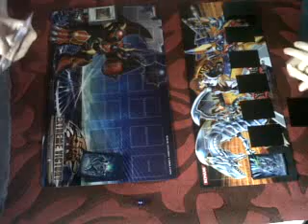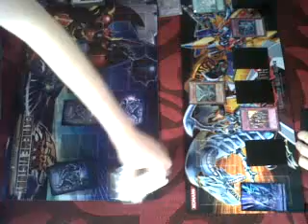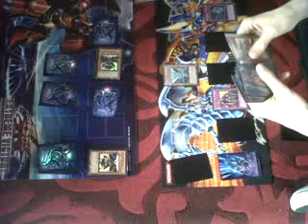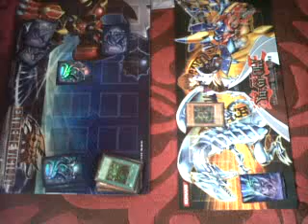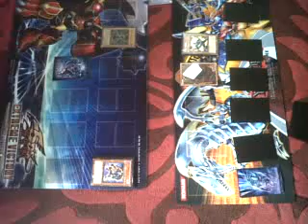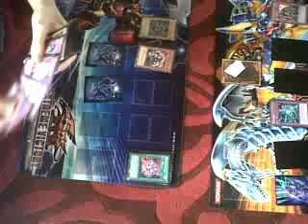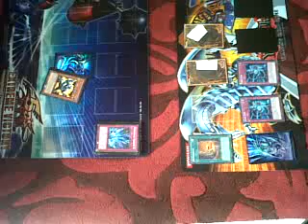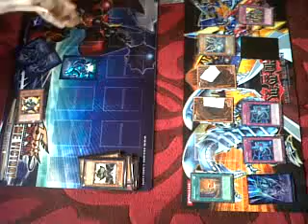T.G. Skill Drain vs Malefic Geartown Game 1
Lolz Game 1 Which Featured: Nick (T.G. Skill Drain) vs Tony (Malefic Geartown ).